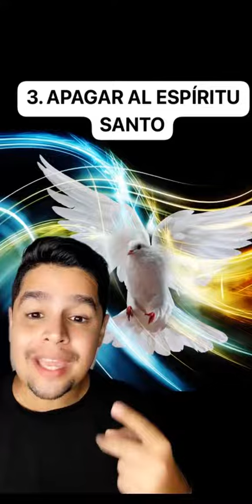3 Pecados Contra El Espiritu Que Dios No Perdona.